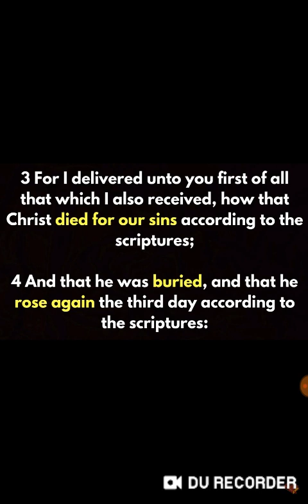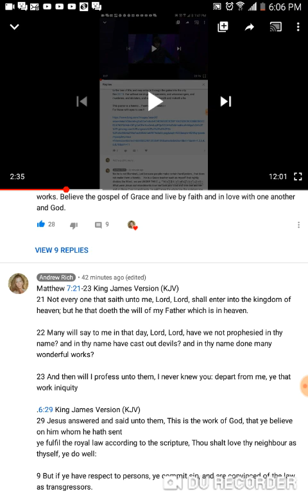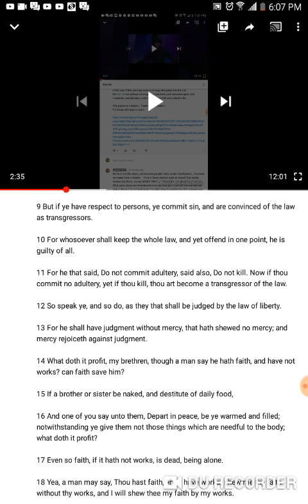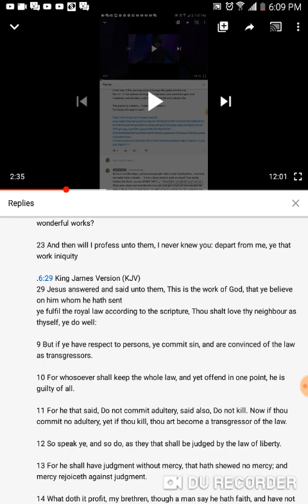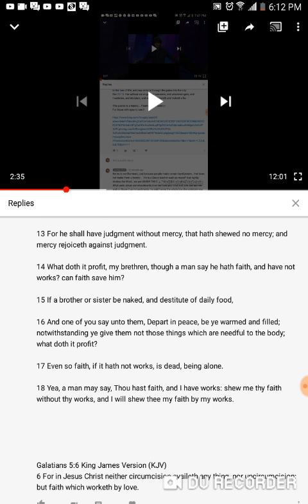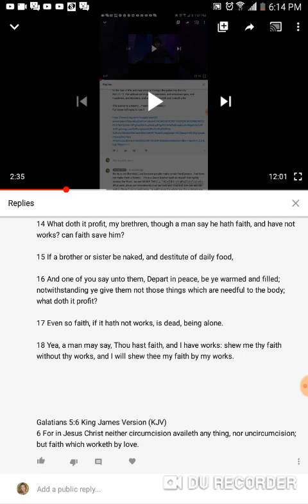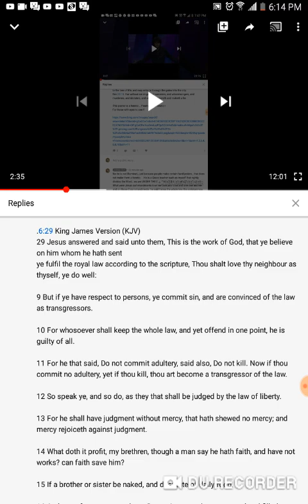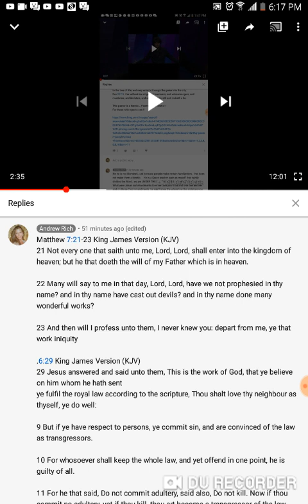HEBREWS 5/9 James 2 / our righteousness superceding the Pharisees righteousness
All praise to our wonderful loving God !!!  I put a quick vid together to give better understanding of these scriptures.   This covers Heb 5/9  Mathew  7/ 20-22.  James 2.   And Jesus'  righteousness  superceding  the Pharisees righteousness  !!!    There are 2 vid's on James I will link them in comments  section .      God bless everyone